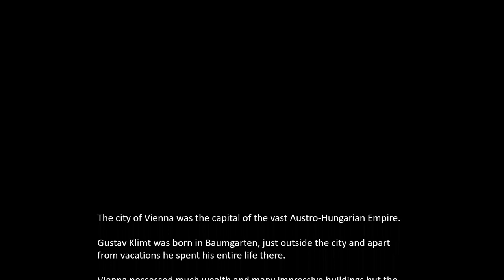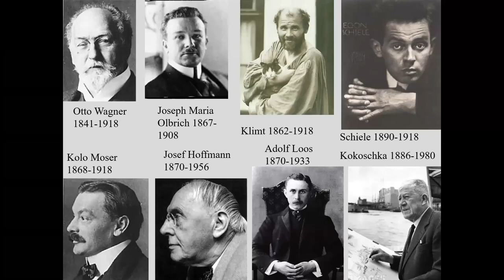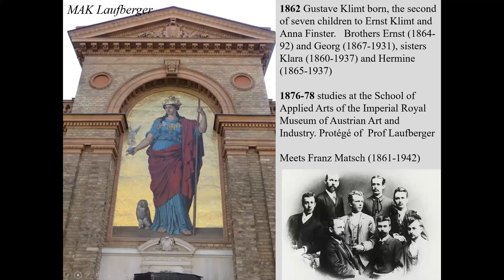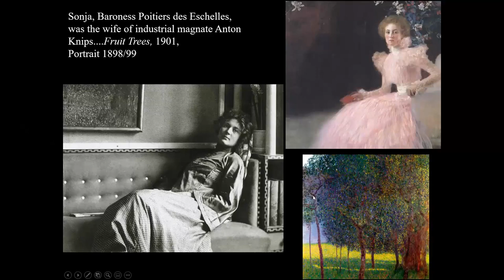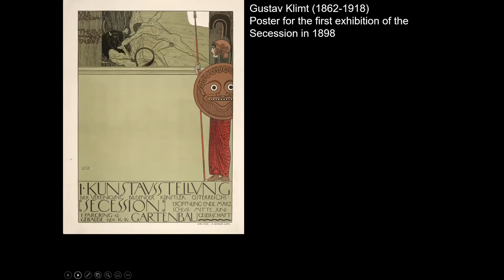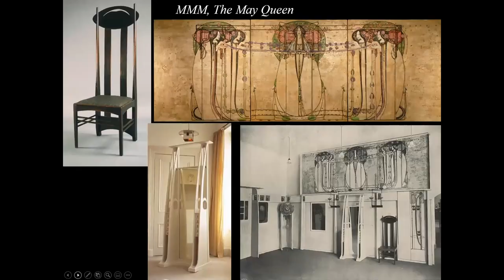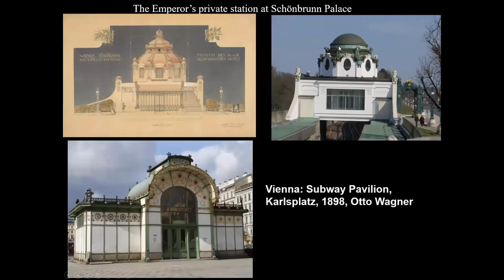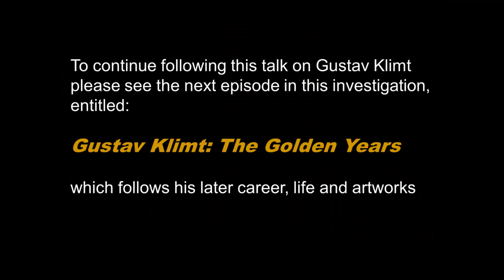Gustav Klimt Vienna Secession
Gustav Klimt is one of the best known artists of the late 19th and 20th centuries. As the leader of the avant-garde Vienna Secession his influence on European art is immense and his paintings retain popularity to the present day. This video covers his early career up to the dawn of the 20th century. It looks at the major changes that affected his artistic output as he gradually moved away from commercial mural projects to portraiture and embraced the ethos of the European Symbolist Movement in numerous statement works.